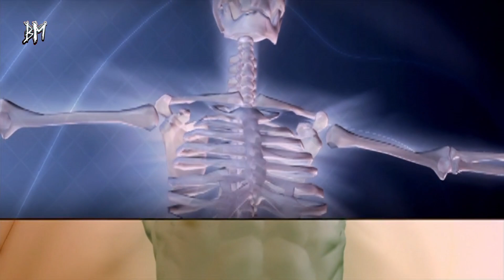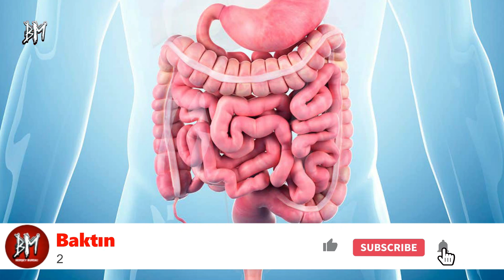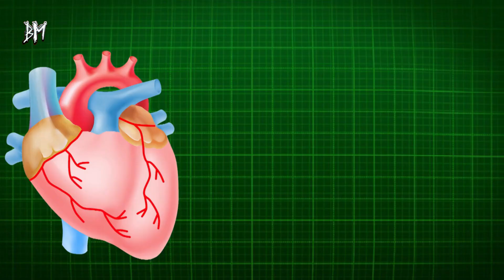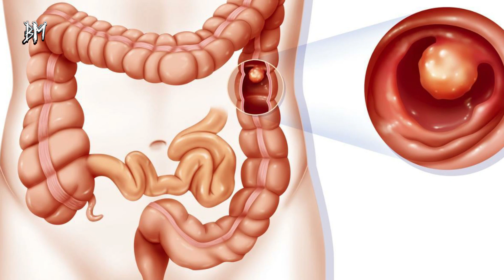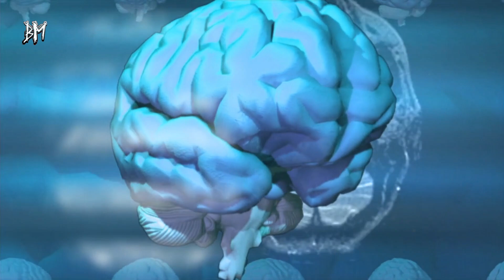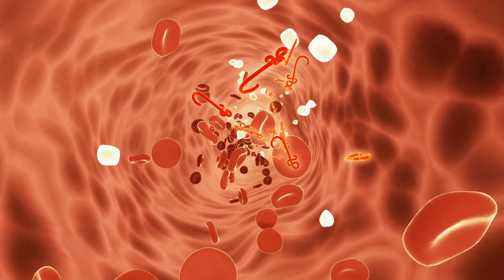Kaynatıp Suyunu İçtiğiniz de Ne Yaptığına Çok Şaşıracaksınız!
Her sebzeyi ve meyveyi olduğu gibi, inciri de mevsiminde tüketmek önemlidir. Kuru incire yıl içerisinde devamlı  ulaşabilirken, taze incir için ise Ağustos ve Eylül aylarını beklememiz gerekir.